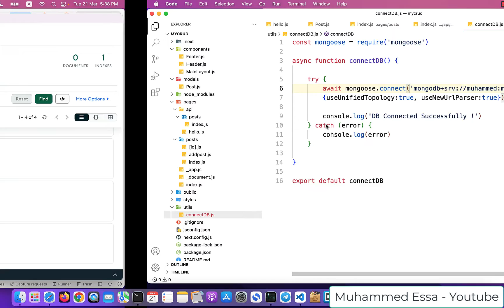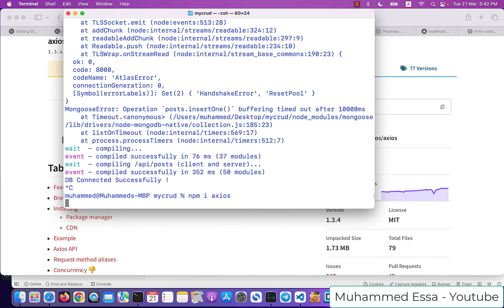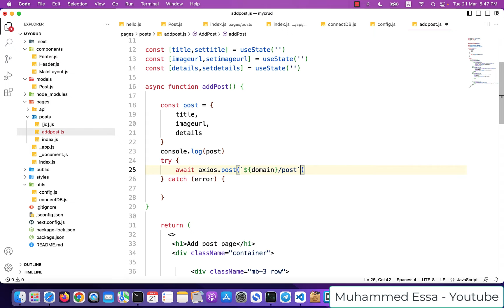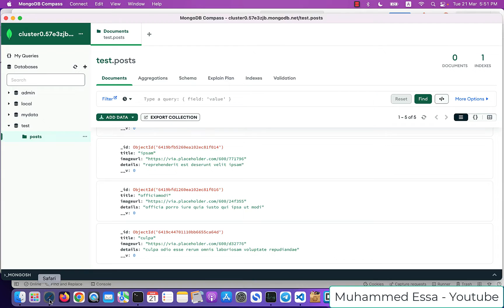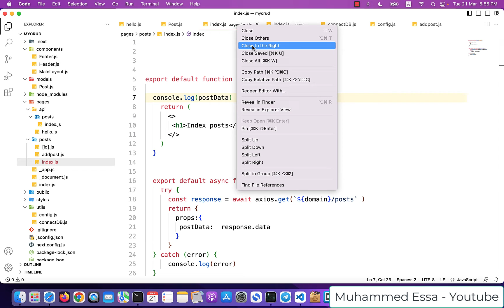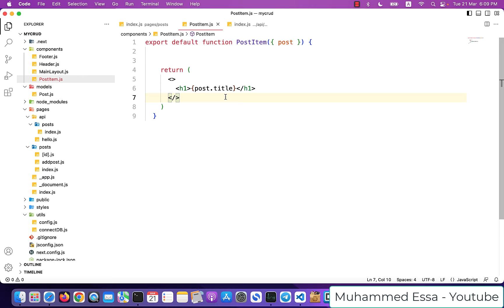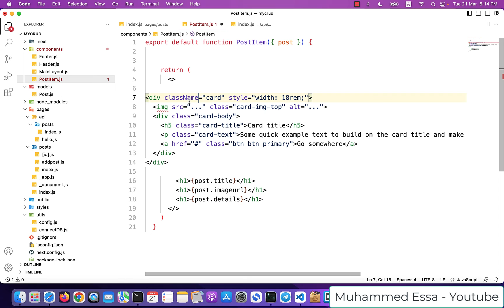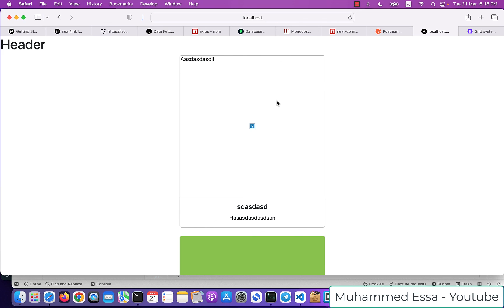9- Next.js | CRUD full stack I Create & Read Data